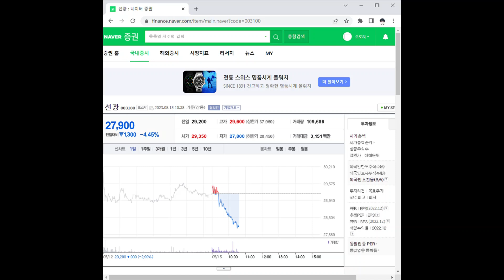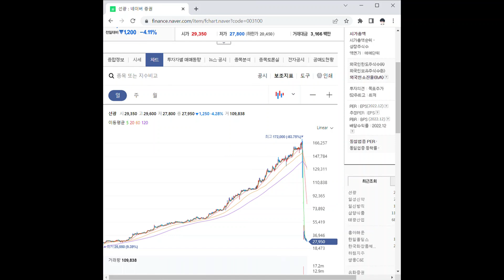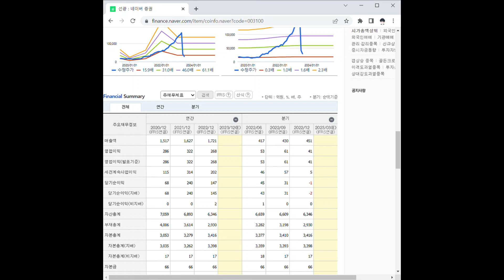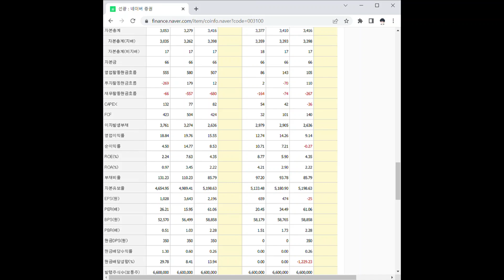003100선광 주가 전망 및 차트 분석